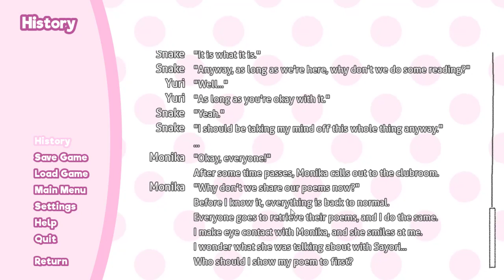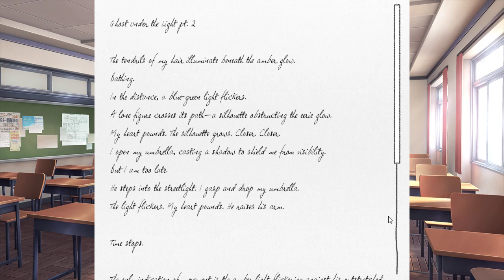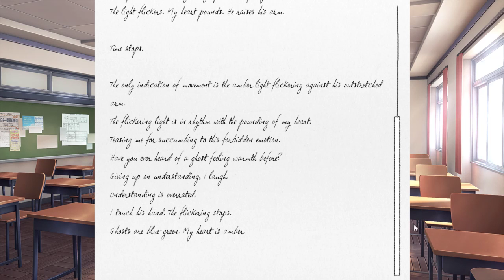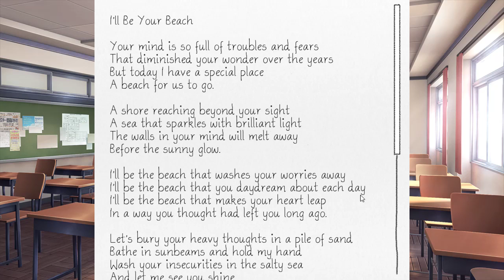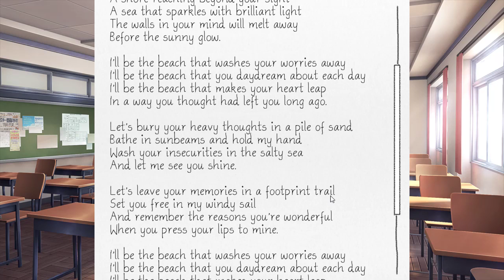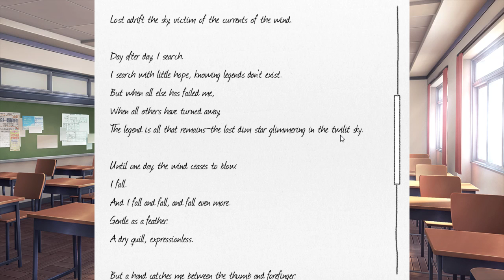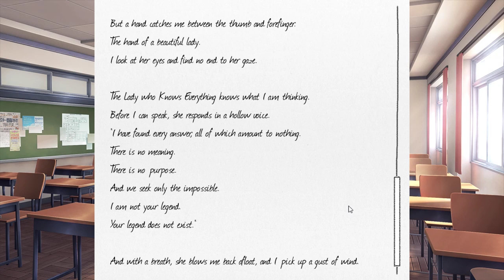Wearable Snake Plays - Doki Doki Literature Club - Part 6